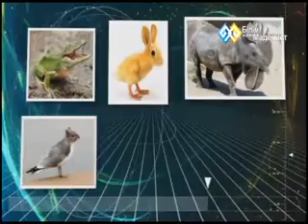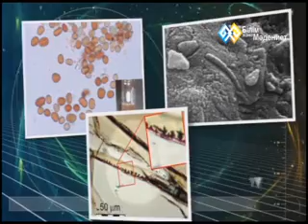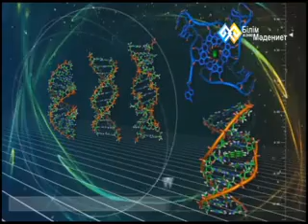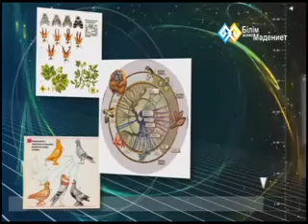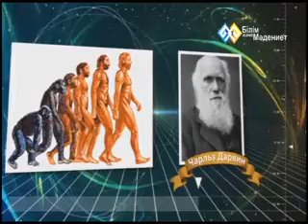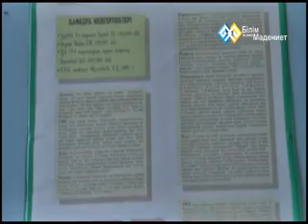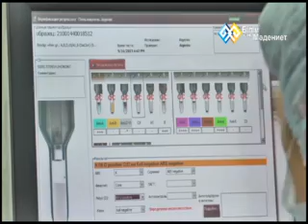"Открытия в естествознании" (002) - Понятие живого